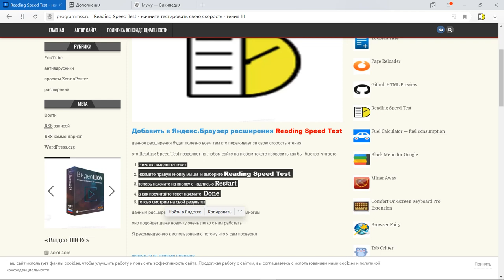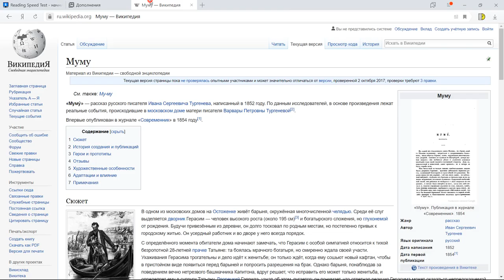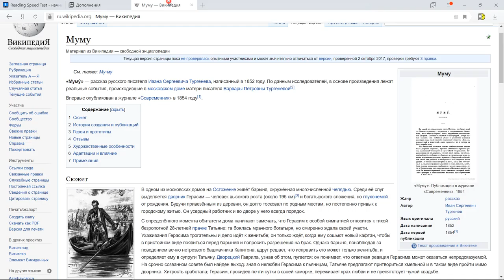Reading Speed Test (проверь свою скорость чтения)